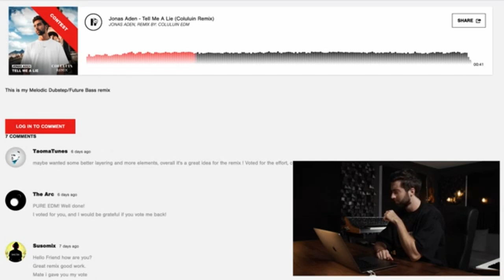JONAS ADEN REACTS TO MY REMIX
If you guys don't know I entered in Jonas Aden's remix contest and the track was "Tell Me a Lie" and here is his reaction...